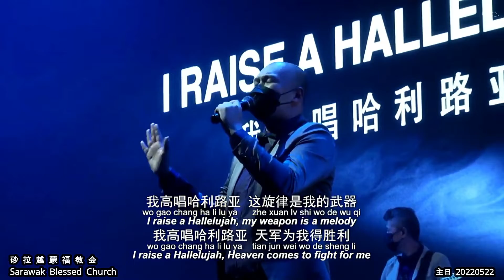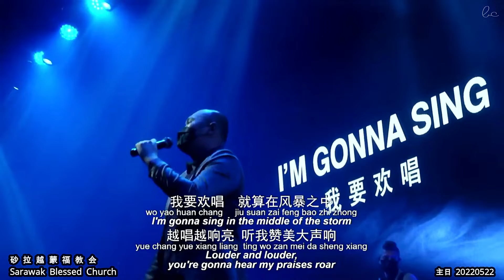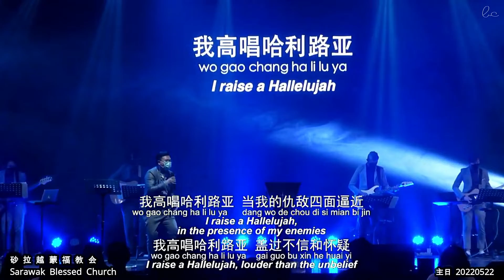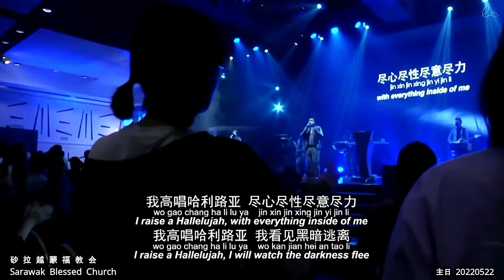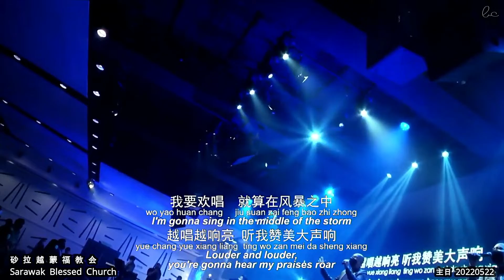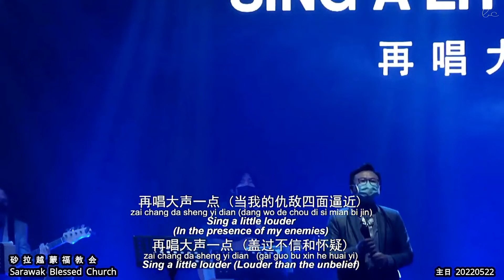高唱哈利路亚 Raise a Hallelujah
高唱哈利路亚
Raise a Hallelujah
词曲：Bethel Music | VICTORY
译：林義忠GT Lim / 吳家兒Karyee

我高唱哈利路亚 当我仇敌四面逼近
I raise a Hallelujah, in the presence of my enemies
我高唱哈利路亚 盖过不信和怀疑
I raise a Hallelujah, louder than the unbelief
我高唱哈利路亚 这旋律是我的武器
I raise a Hallelujah, my weapon is a melody
我高唱哈利路亚 天军为我得胜利
I raise a Hallelujah, Heaven comes to fight for me

我要欢唱 就算在风暴之中
越唱越响亮 听我赞美大声响
从灰尘兴起 希望点燃
Up from the ashes, hope will arise
战胜了死亡 复活的君王

我高唱哈利路亚 尽心尽性尽意尽力
I raise a Hallelujah, with everything inside of me
我高唱哈利路亚 我看见黑暗逃离
I raise a Hallelujah, I will watch the darkness flee
我高唱哈利路亚 当我陷在困惑奥秘里
I raise a Hallelujah, in the middle of the mystery
我高唱哈利路亚 恐惧失去了权柄
I raise a Hallelujah, fear you lost your hold on me

再唱大声一点（再唱大声一点）
Sing a little louder (Sing a little louder)

再唱大声一点（当我仇敌四面逼近）
Sing a little louder (In the presence of my enemies)
再唱大声一点（盖过不信和怀疑）
Sing a little louder (Louder than the unbelief)
再唱大声一点（这旋律是我的武器）
Sing a little louder (My weapon is a melody)
再唱大声一点（天军为我得胜利）
Sing a little louder (Heaven comes to fight for me)